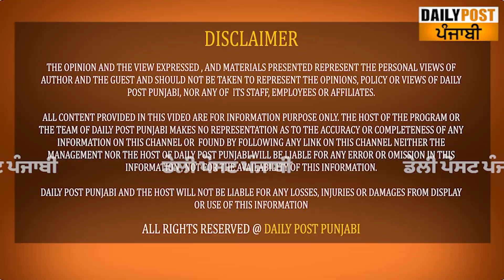ਘਰ ਦੇ ਗੁਜ਼ਾਰੇ ਲਈ ਪੜ੍ਹਾਈ ਵੀ ਛੱਡੀ, ਪਿਤਾ ਦੀ ਮੌਤ ਤੋਂ ਬਾਅਦ ਬਾਜ਼ਾਰ 'ਚ ਜੁਰਾਬਾਂ ਵੇਚਦਾ ਹੈ ਇਹ ਬੱਚਾ